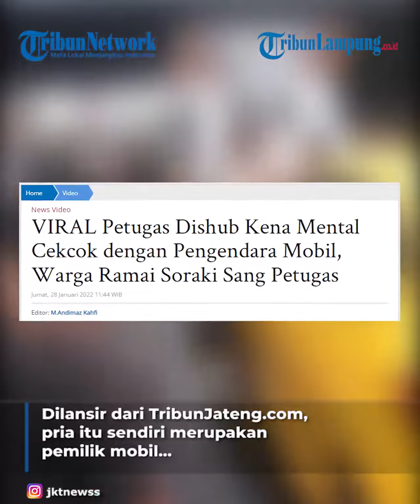VIRAL Petugas Dishub Cekcok dengan Pengendara Jadi Tontonan Warga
TRIBUNLAMPUNG - Video petugas Dishub Jakarta cekcok dengan pengendara mobil di pinggir jalan viral. Video tersebut diunggah oleh akun Instagram @jktnews pada Rabu (26/1/2022). Dalam video tersebut terlihat seorang petugas berseragam Dishub sedang adu mulut dengan seorang pria. Dilansir dari TribunJateng.com, pria itu sendiri merupakan pemilik mobil warna kuning yang dianggap parkir sembarangan di pinggir jalan.
Sebuah mobil derek milik Dishub juga terlihat di lokasi. Roda depan mobil tersebut sudah dipasang alat oleh petugas Dishub untuk dibawa dengan mobil derek. Dua wanita dari dalam mobil kuning pun ikut turun dan memberi penjelasan kepada petugas Dishub. Bahkan seorang anak perempuan dari mobil ikut turun. Aksi cekcok itupun menjadi tontonan banyak warga.